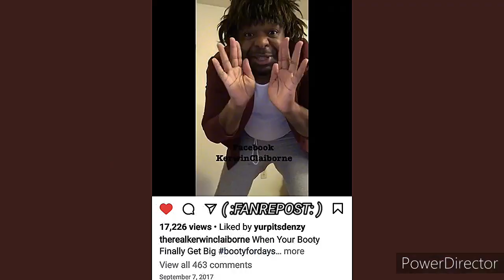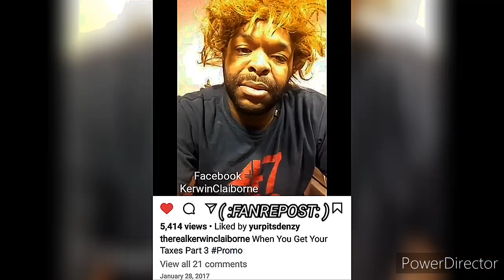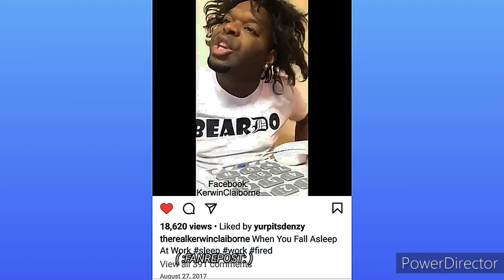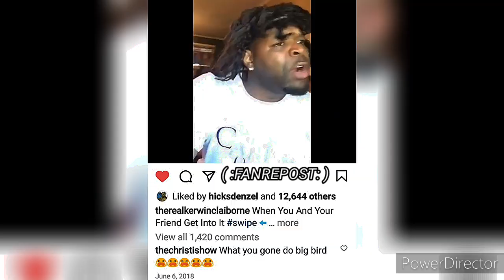KERWIN CLAIBORNE -LOOK Y'ALL 🚨EXPLICIT LANGUAGE will BE ACCEPTABLE HERE🚨 yep_im_kajun SKIT'S👍😷👉🏾😂🤣